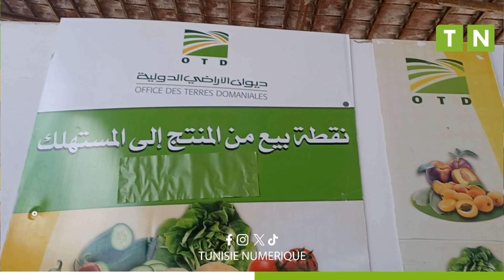باجة : نقطة بيع من المنتج الى المستهلك بالمعرض الفلاحي.. و كيلو العلوش بـ 38 دينار